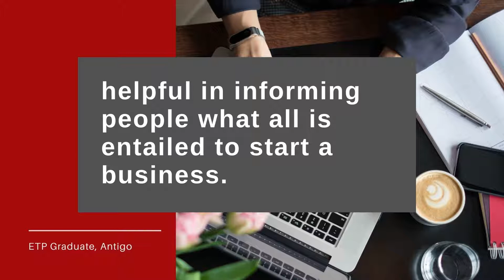Entrepreneurial Training Program - Testimonial #7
Testimonial of the Entrepreneurial Training Program, offered by the Small Business Development Center at UW-Stevens Point. More info at: uwsp.edu/ETP